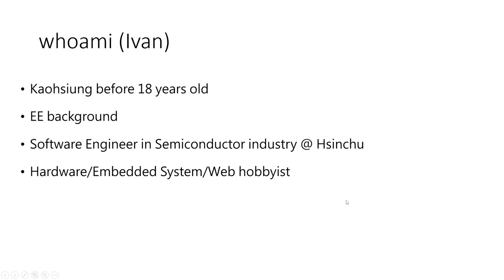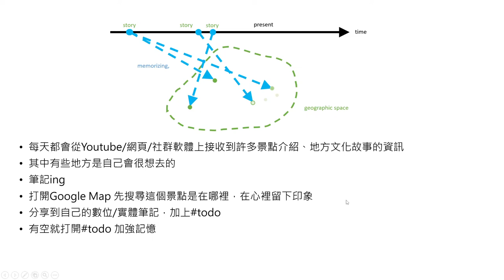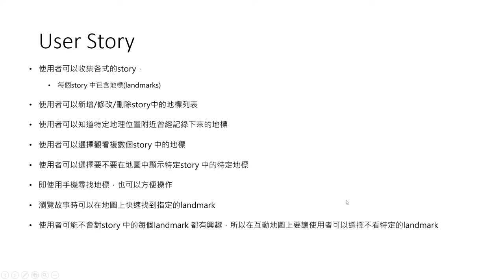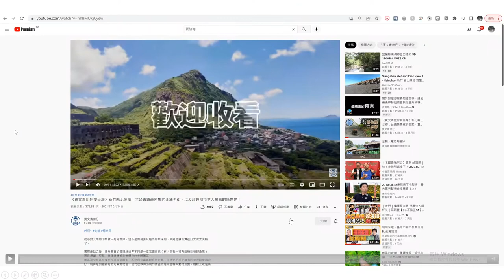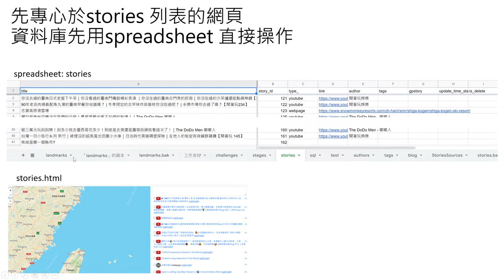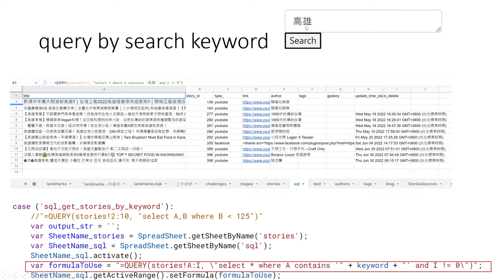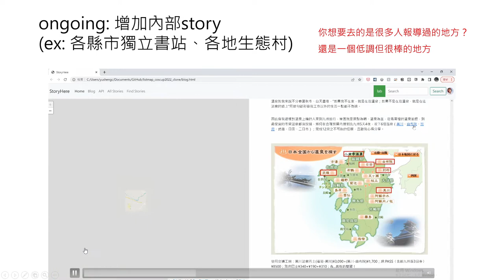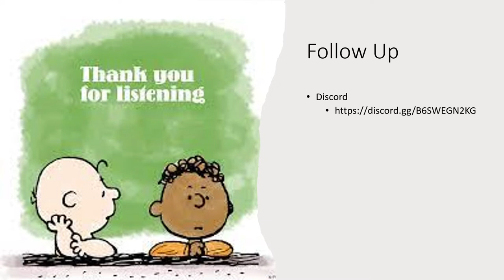打造資訊雙向連結的地圖應用｜OpenStreetMap x Wikidata 開放內容議程軌